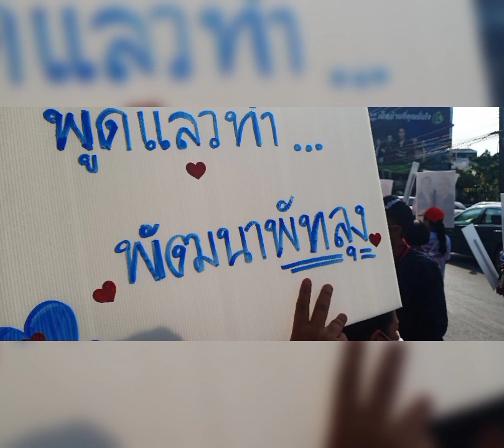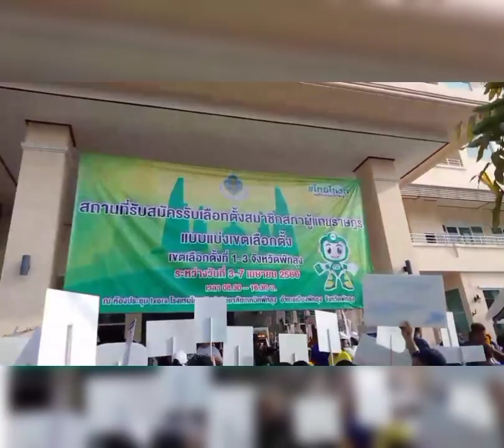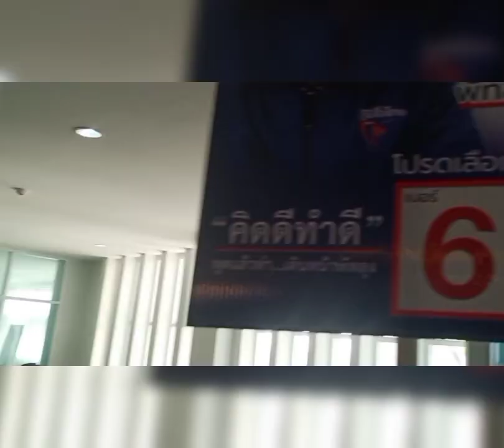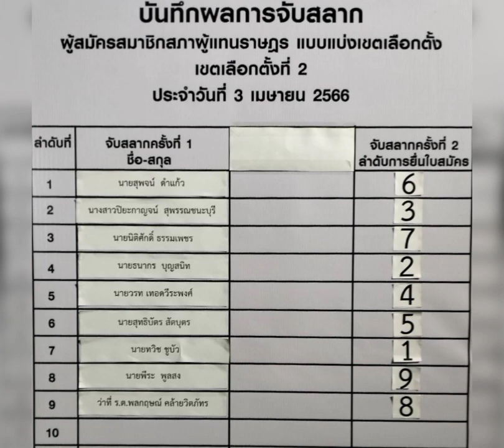ภาพบรรยากาศการรับสมัคร(สส)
เช้า3เมษายน2566 โรงแรมโนราห์วิว วิทยาลัยเทคนิคพัทลุงอำเภอเมือง จังหวัดพัทลุง เป็นการรับสมัคร ตัวแทนจากพรรคการเมืองต่างๆในประเทศไทย ทั่วประเทศ สำหรับจังหวัดพัทลุง ผู้ทึ่เป็นผู้แทนพรรคการเมืองประจำเขตเลือกคตั้งได้เดินทางมาสมัครรับเลือกตั้ง แบบแบ่งเขตการเลือกตั้ง ซึ่งมี3เขตเลือกตั้งของจังหวัดพัทลุง  ก็คือจะมีผู้แทนจากประชาชนในแต่งละเขตได้1คนรวม3เขตก็3คน